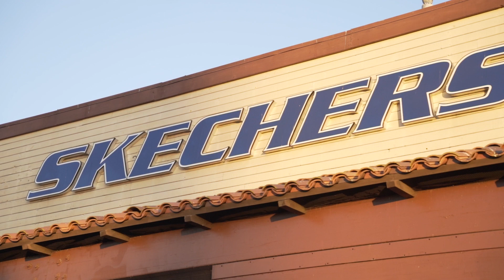How Kanye West pulled up to SKECHERS !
I got some more fire videos on the way let's go !